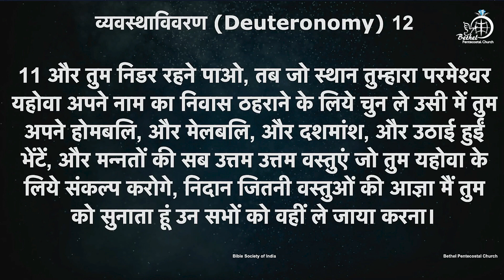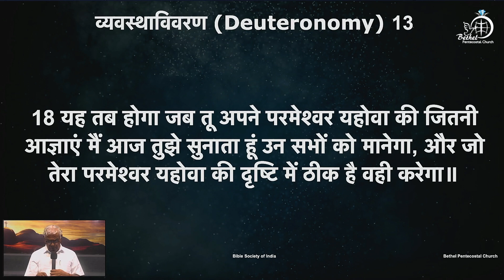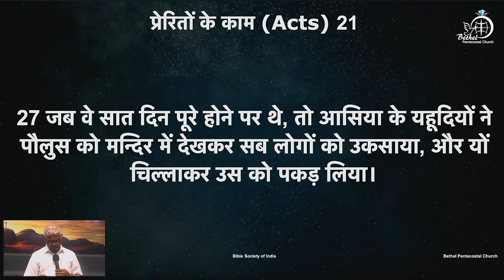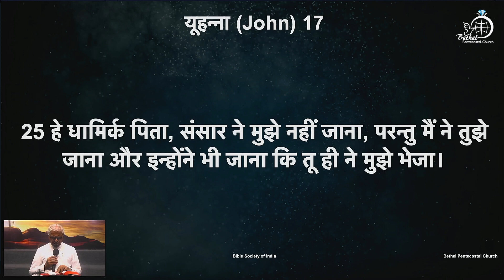शास्त्र वचन के वाचन | दिन १११